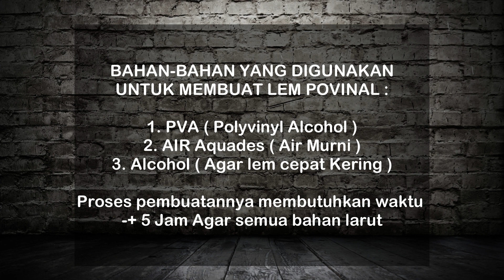Ide usaha Cara membuat lem povinal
Hallo SAHABAT BISNIS PEMULA ini adalah tutorial IDE USAHA - CARA MEMBUAT LEM POVINAL UNTUK MEMBUAT SLAME

Channel SAHABAT BISNIS PEMULA ini membahas tutorial-tutorial yang bisa dijadikan IDE atau PELUANG USAHA semoga channel ini bermanfaat.

Bagi sahabat SBP yang mau belajar bareng yuk Gabung di Channel ini banyak keuntungan yang akan didapat nantinya :

TEMPAT ORDERNYA :
Follow Toko Kami di :